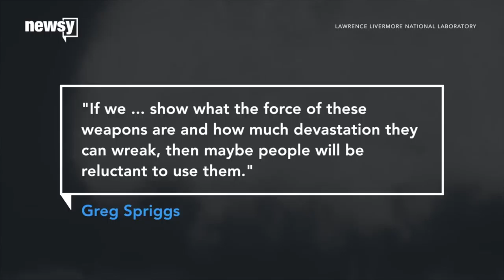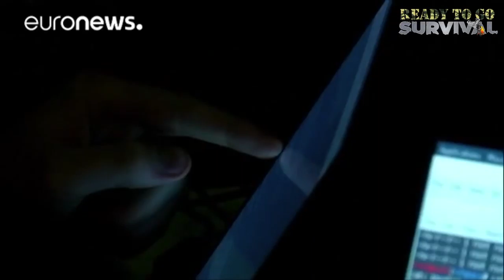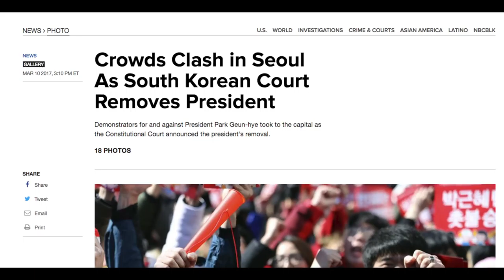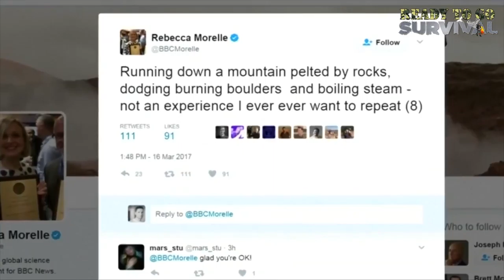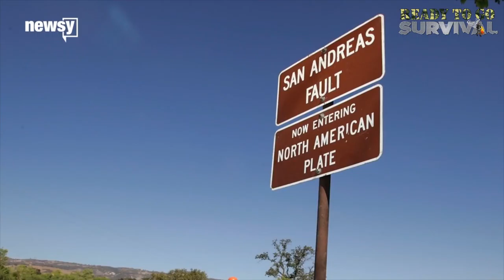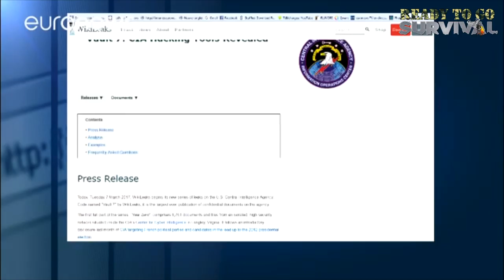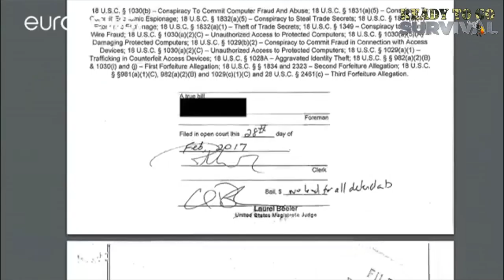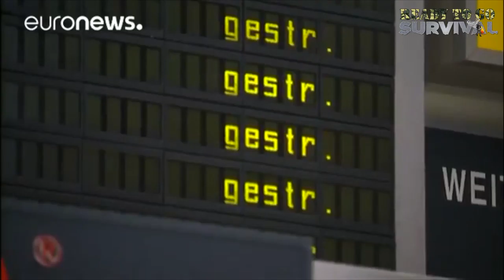SHTF News - Wars, Disasters, and Extreme World Events (Mar 17, 2017)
On this episode of SHTF News, US officials release hundreds of declassified videos showing the destructive horrors of nuclear weapons, protests rage worldwide, and your home TV may be spying on you.

Video Contents:

00:00 - Nuclear weapons test film is declassified
01:01 - German top diplomat warns about new arms race
02:26 - Hundreds of thousands face urban warfare in Mosul
04:03 - Mosul museum left in ruins
04:57 - Syrian crisis worst man-made disaster since WWII
06:17 - Homemade device explodes at IMF Paris HQ
07:02 - Greek militants send parcel bomb to German ministry
07:33 - Huge cache of weapons destined for terrorist groups seized in Spain
08:04 - South Korean place clash with protesters
08:33 - Relations between Turkey and The Netherlands are on shaky ground
09:47 - Clashes between protesters and riot police in Georgia
10:46 - Thousands taking to the streets of Brazil in protest of pension reforms
11:44 -  Bangladesh police fire tear gas as energy hike protests turn violent
12:16 - Volcanic explosion on Mt. Etna injures 10
13:02 - UN warns of massive famine crisis
13:36 - California fault line capable of 7.4 earthquake
14:48 - Brazil's worst environmental disaster
15:50 - Peru floods put thousands in danger
16:53 - Wikileaks published Vault 7 files
17:24 - Is your TV spying on you?
19:11 - 2 Russian spies indicted for hacking Yahoo accounts
20:22 - Federal judge in Hawaii issues emergency fault to Trump travel ban
21:48 - Rare wild antelope faces extinction in Mongolia
22:24 - Great Barrier Reef shows “mass coral bleaching”
22:57 - Hundreds stranded in Berlin due to airport workers strike

Why us?

*100 Day Trail: If your survival kit doesn’t work out, send it back for a full refund.